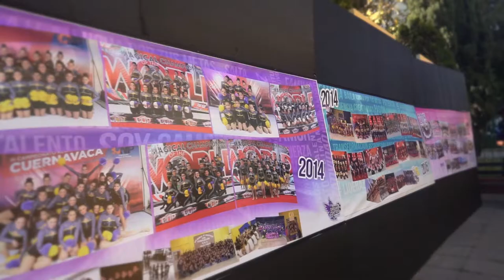youtube video #-866gPtS_ig